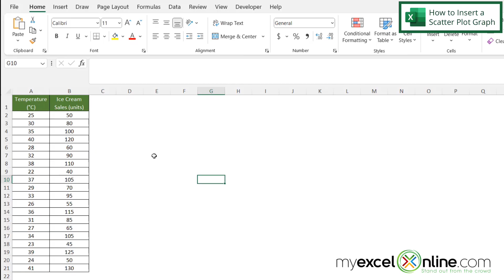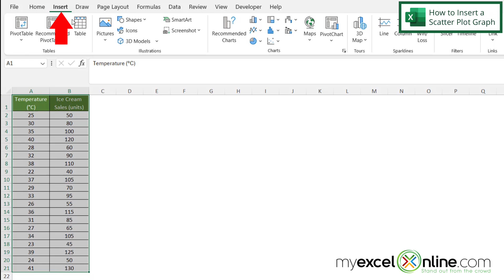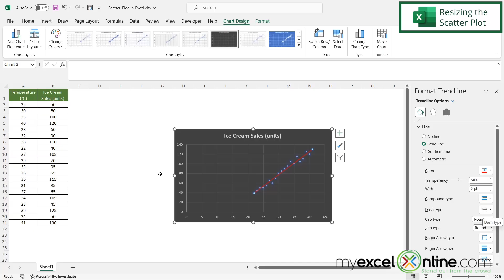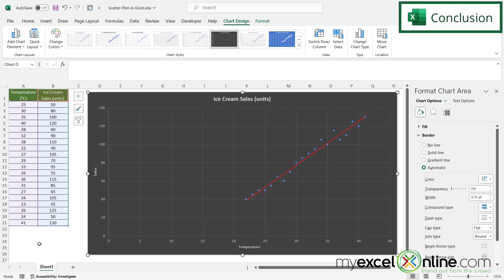How to Make a Scatter Plot Graph in Microsoft Excel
In this tutorial, we will show you how to make a scatter plot in Microsoft Excel. First, we will tell you what a scatter plot is. Then, we will show you how to insert a scatter plot. We will also go over scatter plot customization in Microsoft Excel including the chart background, axis titles, chart title, trendline, trendline format, and more. This is a great video for anyone wanting to learn how to make a scatter plot in Microsoft Excel.

Check out our Blog entry for How to Make a Scatter Plot Graph in Microsoft Excel here:

How to Make a Scatter Plot Graph in Microsoft Excel Time Stamps⌚

00:00 - Introduction to How to Make a Scatter Plot Graph in Microsoft Excel
00:21 - What is a Scatter Plot?
00:40 - How to Insert a Scatter Plot Graph in Microsoft Excel
01:25 - How to Change the Scatter Plot Chart Design in Microsoft Excel
01:42 - How to Insert a Trendline on a Scatter Plot in Microsoft Excel
02:14 - How to Resize the Scatter Plot in Microsoft Excel
02:30 - How to Add Scatter Plot Titles in Microsoft Excel
03:03 - Conclusion for How to Make a Scatter Plot Graph in Microsoft Excel

Cheers,

JOHN MICHALOUDIS
Chief Inspirational Officer & Microsoft MVP